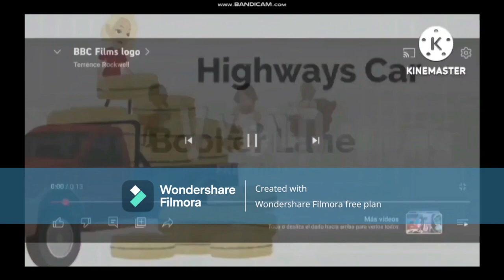359 Movie Studio China India US Intros At Once